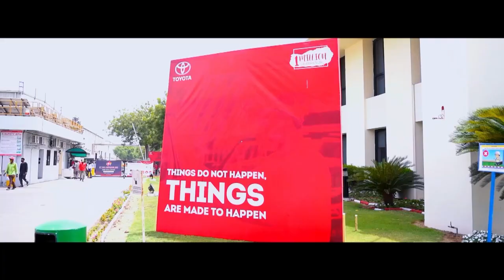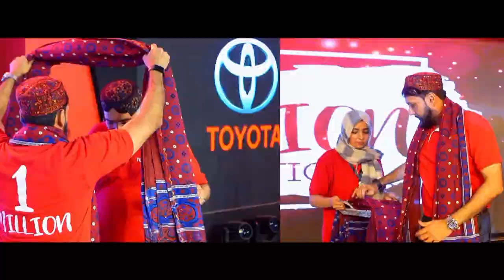Toyota Pakistan | One Million Line-Off Vehicles' Celebrations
Toyota Pakistan celebrated a landmark achievement of having produced one million vehicles since 1993.
The event saw 4,000+ employees join together with the management to celebrate this unique achievement on a day full of fun and excitement that will be etched in the memory of all Toyota employees. Watch this video and join us in celebrating our collective success.